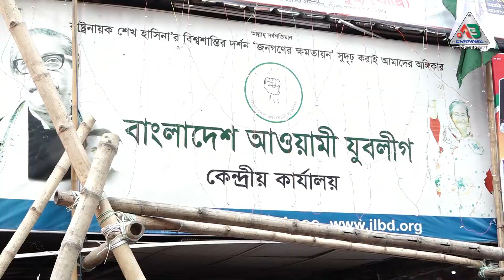যুবলীগের নবনির্বাচিত সভাপতি ও সাধারন সম্পাদককে ফুলেল শুভেচ্ছা নেতা কর্মীরাদের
যুবলীগের নবনির্বাচিত সভাপতি ও সাধারন সম্পাদককে ফুল দিয়া শুভেচ্ছা জানান নেতা কর্মীরা